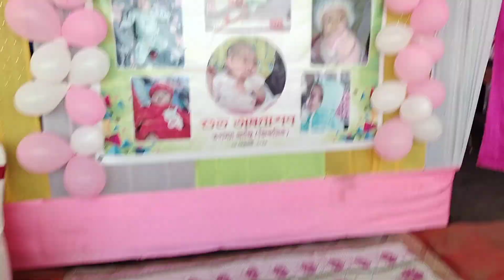প্ৰতিটো ভিদিঅ’ত মৰম দিয়াৰ দৰে কণমানিজনীৰ জীৱনৰ বিশেষ সময়খিনিৰ ভিদিঅ’টোত মৰম দিব বুলি আশা কৰিলোঁ।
আমাৰ ভতিজী তপস্যা প্ৰাপ্তি(জিকমিক)ৰ অন্ন প্ৰাশন।
Rice feeding ceremony